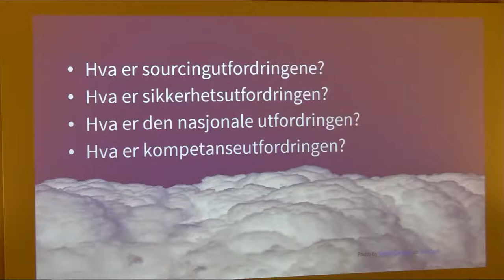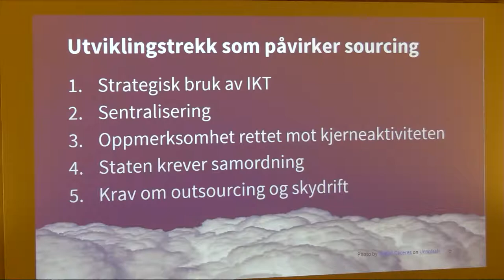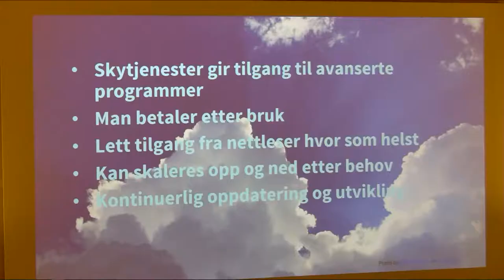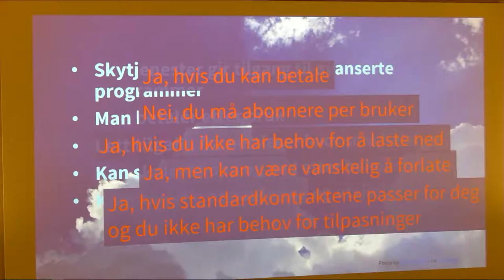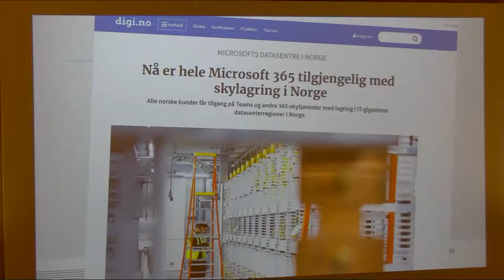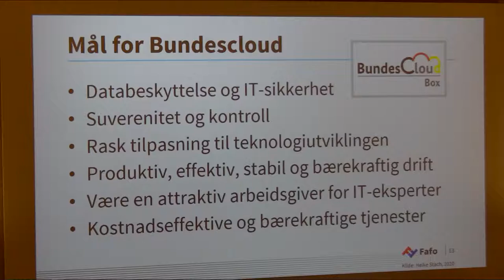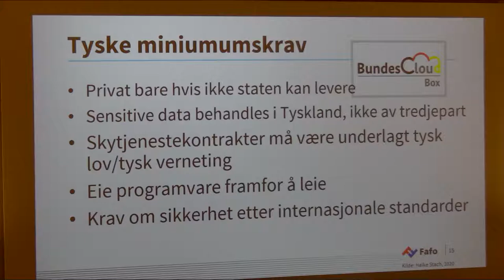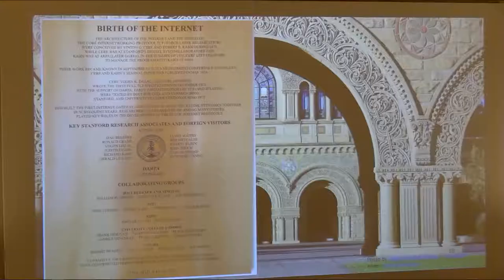Offentlig sektor i den digitale skyen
Korona-krisen har skapt enorm vekst innen videotjenester og skybasert kommunikasjon. Hva gjør offentlige virksomheter for å tilby gode digitale tjenester, og hvilken rolle spiller skytjenester?

Fafos nye undersøkelse viser at skytjenester for lagring er effektivt, men for dyrt, og at myndighetene i liten grad har drøftet spørsmål om nasjonal sikkerhet og digital autonomi. Disse og flere funn presenteres på dette seminaret i regi av Fafo, NTL og Fagforbundet, der også et politikerpanel er invitert til diskusjon.